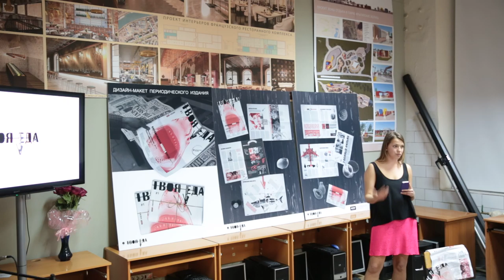Смирнова Ксения «Дизайн-макет периодического издания»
рук. Лукин В.Ф.